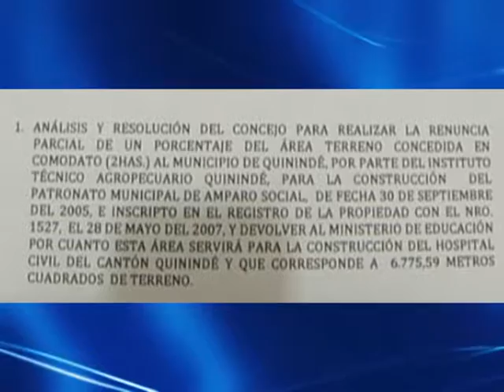Sesión Ordinaria de Concejo N°004; realizada 09/03/2017